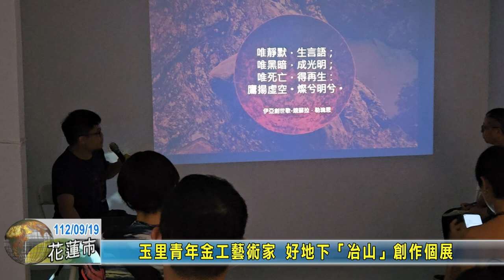20230919 08 玉里青年金工藝術家 好地下「冶山」創作個展